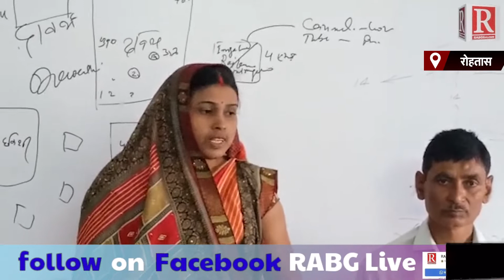प्रखंड किसान सलाहकार समिति की हुई बैठक